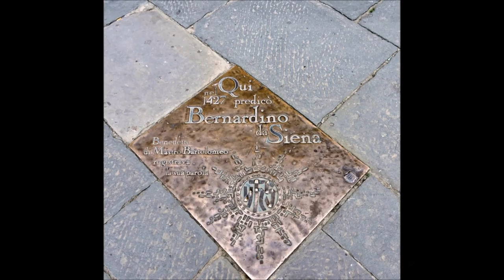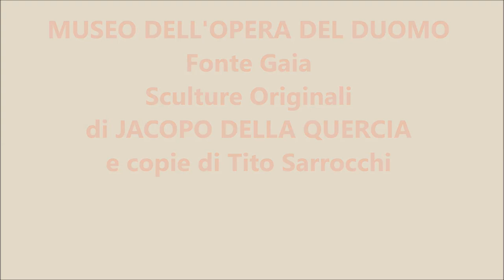SIENA FONTE GAIA in Piazza Del Campo: sculture di Tito Sarrocchi + originali di Jacopo della Quercia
Era il 1346 quando in Piazza del Campo zampillò l'acqua di una fonte, e per la gioia spontanea della popolazione fu chiamata "Gaia": infatti, una fonte nella piazza principale della città era simbolo di ricchezza e potenza.
    Fu il risultato di una grandiosa opera idraulica, ancora oggi funzionante: come le altre fonti medievali di Siena, è alimentata da una serie di condotte sotterraneee scavate nel medioevo, in parte visitabili su prenotazione.
    Per incrementare ancora il prestigio di Siena, la fonte venne decorata da una serie di sculture commissionate nel 1409 a Jacopo della Quercia, uno dei più quotati artisti dell'epoca. Fu un'opera magnifica, considerata una delle maggiori espressioni della scultura italiana.
    In Piazza il Campo è oggi una copia dell'800, mentre l'originale, deteriorato e restaurato, si trova nel Complesso Museale di Santa Maria della Scala (p.za Duomo).
    Jacopo concepì la fonte con la tradizionale vasca rettangolare, circondata da tre lati da sculture a bassorilievo.
    Nel lato lungo ha scolpito la Madonna col Bambino, patrona della città, accompagnata dalle allegorie delle Virtù, ispiratrici del Buon Governo: Fede, Carità, Temperanza, Fortezza, Pazienza, Sapienza e Giustizia.
    Nei lati corti ha rappresentato la Creazione di Adamo e la Cacciata dall'Eden. Sui pilastri anteriori, ha posto le statue di Rea Silvia e Acca Larenzia, in omaggio alle mitiche origini romane della città.
    In tal modo la fonte appare come un grandioso altare che sovrasta Piazza il Campo, centro della vita cittadina.
    Il monumento di Jacopo della Quercia subì un intenso degrado, dovuto alla vita quotidiana che si svolgeva in Piazza del Campo ed al debole materiale impiegato per la sua realizzazione, il marmo della Montagnola Senese: una pietra meravigliosa per il suo universo cromatico, ma caratterizzata da una debole struttura che la rende inadatta per elementi decorativi da esporre alle intemperie.
    Nel 1859 fu deciso di sostituire la fonte di Jacopo con una copia più resistente in Marmo di Carrara, realizzata dallo scultore senese Tito Sarrocchi.
    La vecchia fonte fu smontata e, dopo vari trasferimenti, fu sistemata nel 1904 in una loggia del Palazzo Pubblico, dove il degrado materiale continuò inesorabile, fino a quando fu deciso il restauro.
    L'originale della Fonte Gaia originale è esposta dal 2011 nel Complesso Museale del Santa Maria della Scala, dopo un ventennale restauro.
    L'allestimento consente di immaginare la grandezza originaria di questo monumento: la Madonna col bambino, le allegorie della virtù, la scena biblica della Creazione di Adamo.
    I frammenti sono stati ordinati ed accostati, per confronto, sia ai calchi tratti dalla fonte di Jacopo prima dello smontaggio, sia ai modelli di gesso realizzati da Tito Sarrocchi per eseguire la copia.
    La mostra si trova in un antico fienile medievale, che serviva per rifocillare gli animali al termine del trasporto dei materiali occorrenti per il funzionamento dell'enorme complesso ospedaliero.
    Peccato solo per la luce giallastra che illumina i bassorilievi, in quanto interferisce col colore naturale del Marmo della Montagnola, impedendo di apprezzare il reale universo cromatico di questa stupenda pietra.